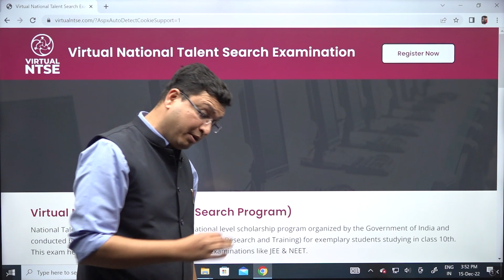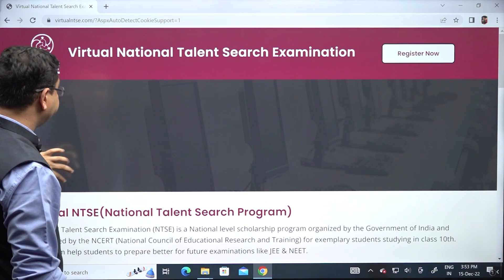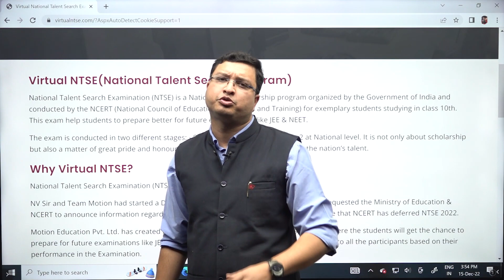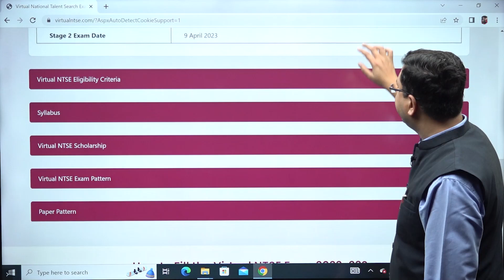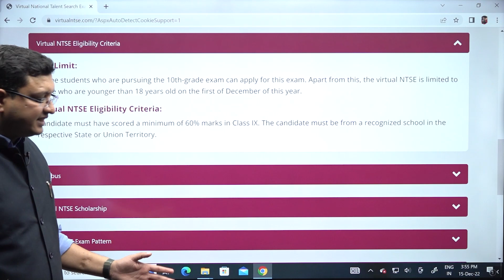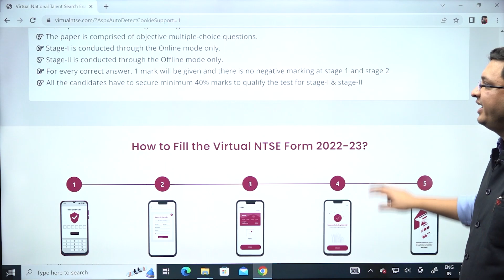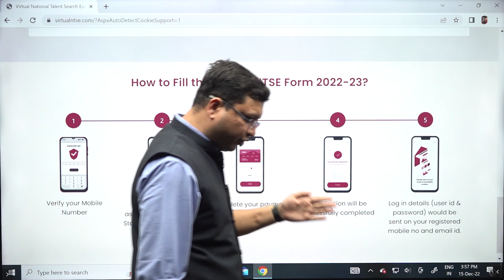NTSE नहीं होने के कारण हताश हो? | NTSE 2023 | NV Sir | Motion Education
Many students from all around India place great importance on the National Talent Search Exam. Exam preparation is underway, therefore the decision to cancel it seems unjust to all of the students. But don't worry; we have a solution for you: the virtual NTSE. Motion Education follows the same procedure while administering the NTSE and offers merit-based scholarships and chances to qualified students. If you want to learn more, watch the video!